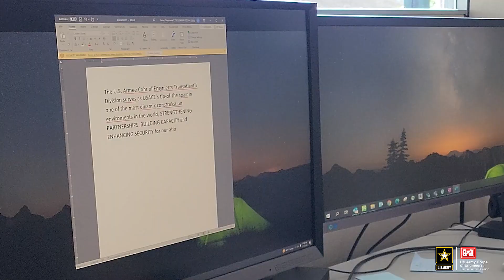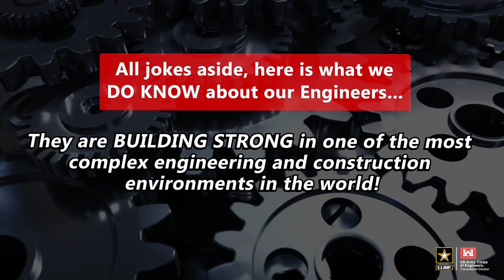TOP FIVE THINGS YOU DIDN'T KNOW ABOUT USACE ENGINEERS 2023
WHAT DO USACEngineers DO?

Here is an amusing look at the TOP FIVE THINGS you don't know about USACEngineers...